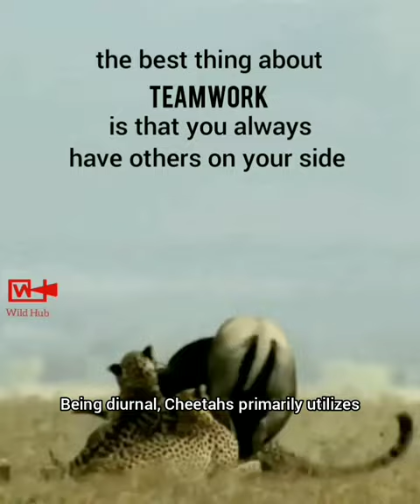CHEETAHS - Great Team Work | Group of Cheetahs Hunting Wildebeest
Whenever we Talk about a Teamwork, it's Clear that the success Achievement Rate is Greater than that of working in  Solitary.
This Sequence of Wildlife Where Cheetahs Hunting in Group is a very good example of a TEAMWORK. All Cheetahs trying in Different ways but their Target is One Wildebeest.
Yes, Dividing the task Multiplies The Success.
We Learn Many Things From Wildlife.
This is the Great Teamwork of Cheetahs While Hunting.